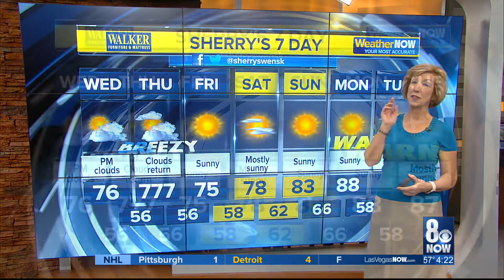777 for the high on Thursday?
Sherry's 7-Day forecast says we've a very hot jackpot!